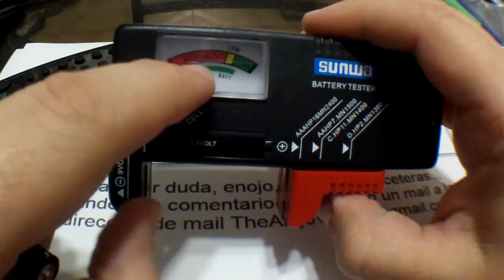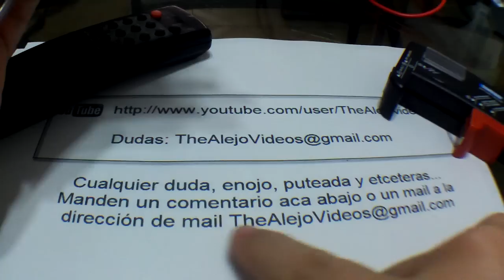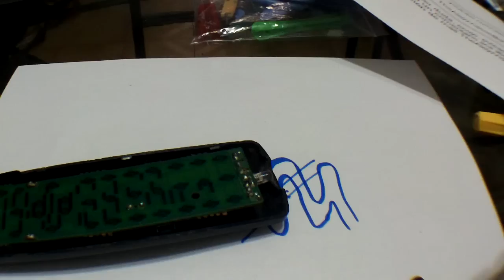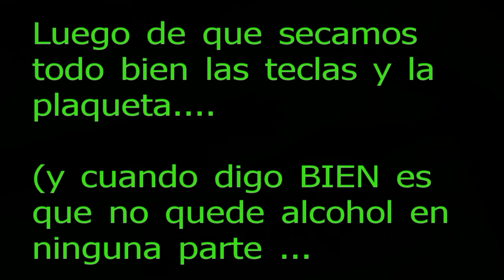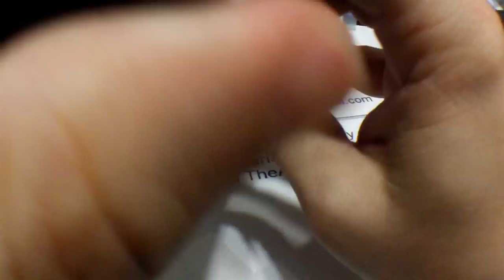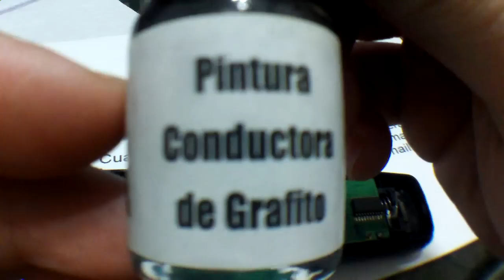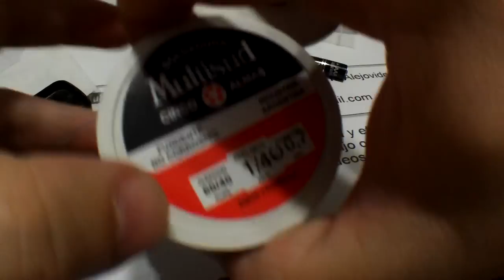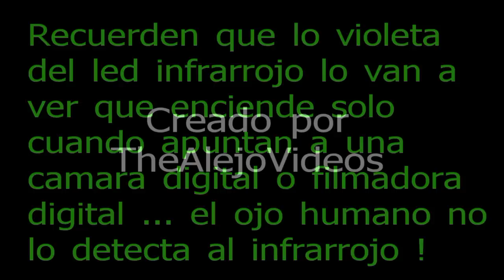Como arreglar un control remoto.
Si por algun motivo, luego de un golpe, el control remoto no anda mas, entonces cambiarle el oscilador por que siempre despues de un golpe se descalibra la frecuencia.

Kit reparador de plasticos...

How to fix a remote control